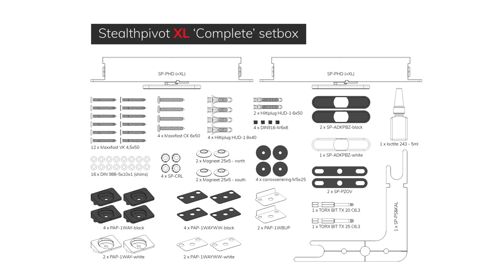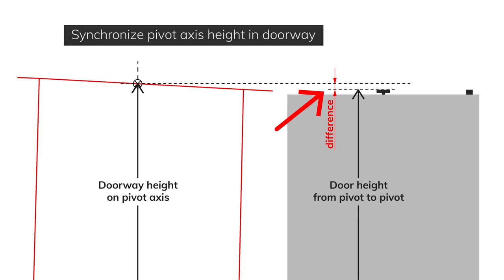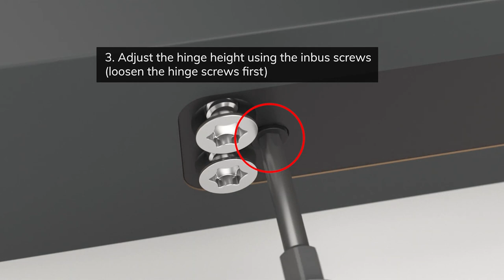比利時PORTAPIVOT 上下迴歸鉸鏈SP-150安裝影片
比利時PORTAPIVOT 上下迴歸鉸鏈SP-150

■ 有自動迴歸關閉功能
■ 可選擇180度或360度旋轉，90度可停止(可選擇單開或雙開)
■ 明裝式鎖法，地板不需挖洞，安裝更省時便利
■ 可選擇門片正中心點鎖法或是門片1/3位置鎖法
■ 自動迴歸速度可調整，可更換氣壓棒來改變自動迴歸速度，原廠設定400N，選配500N(另購)
■ 內附強力磁鐵門檔，更能加強關門在0度時定位。若選擇單方向開關時，可加裝門檔配件(斜檔)
■ 可用於商業空間、飯店、住家
■ 適用於木門、鐵框玻璃門、鋁框門

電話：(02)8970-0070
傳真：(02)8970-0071